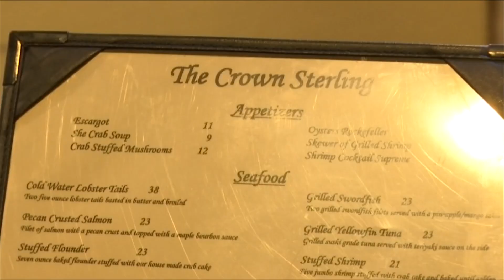Beloved Lynchburg restaurant closing for good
A Hill City staple is closing its store for good due to staffing issues.